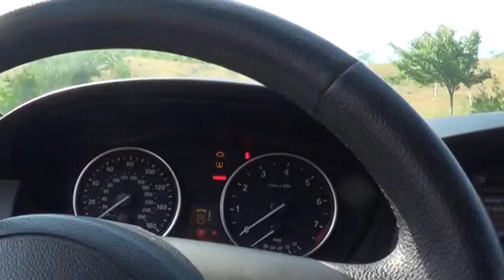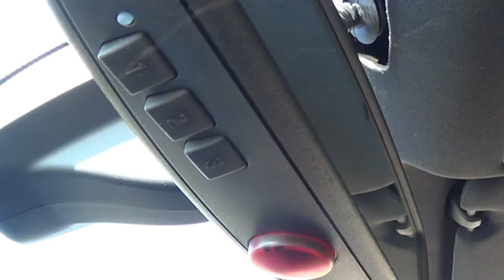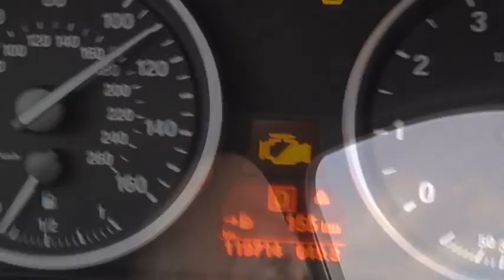Вступительный ролик BMW=535 I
Друзья прибыла машина будет несколько роликов !